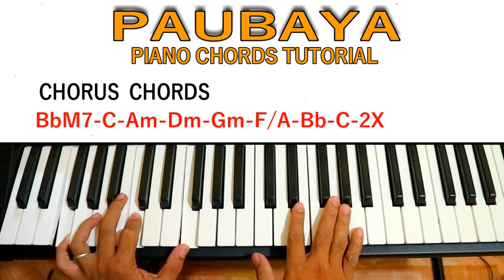Paubaya -Moira Dela torre- Piano Chords Tutorial (Key of F)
Paubaya -Moira Dela torre- Piano Chords Tutorial

Paubaya -Hugot song by moira Dela Torre, sana magustuhan nyo sa ginawa kong piano chords tutorial..Enjoy playing keys.